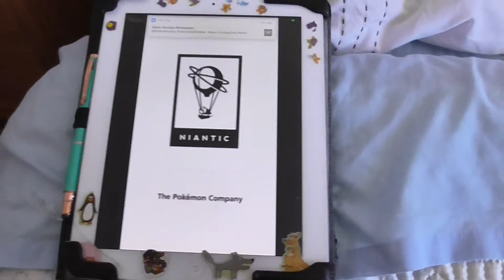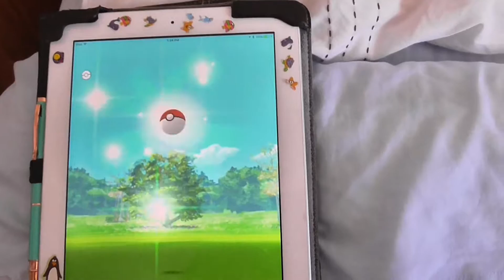Vlogmas Day 17 ~ Tenpin Bowling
Hey, I won... one of the three games...